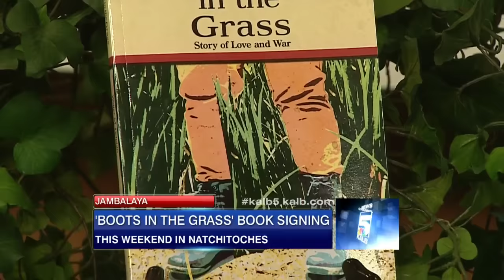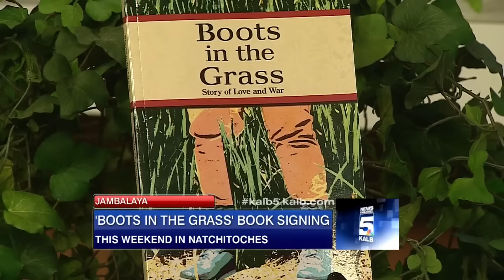Boots in the Grass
Interview with Walter Delphin